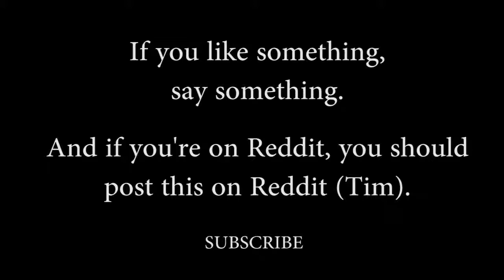Game of Thrones - 90 second recap - S4E7 - Mockingbird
Slow episode in a slow season. Friendship in bloom. My boyfriend's roommate's brother, who's read the books, insists that it's a long setup for big payoff coming soon. Prove it, Game of Thrones. Let's see some payoff.